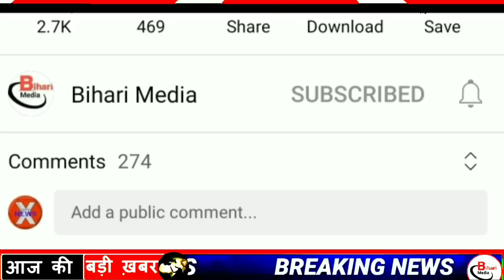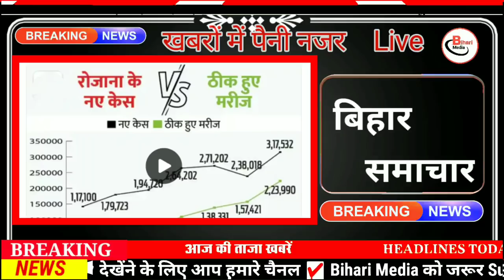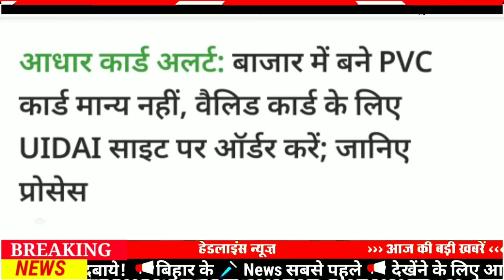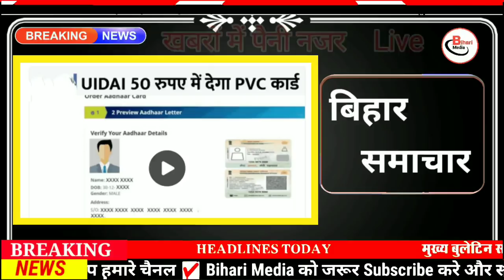Today 27 January bihar news|bihar news,bihar ka news|Gaya news,bhagalpur news|biharinews